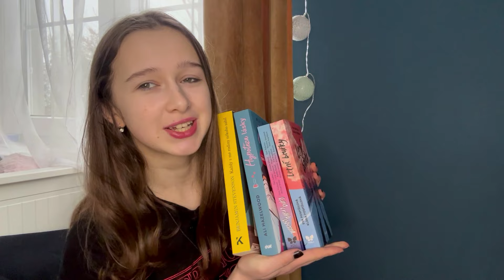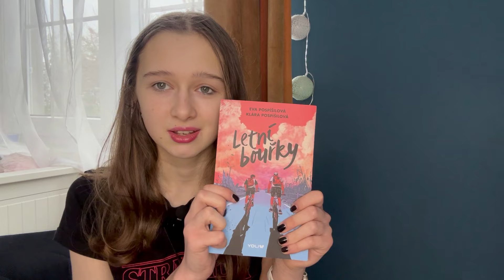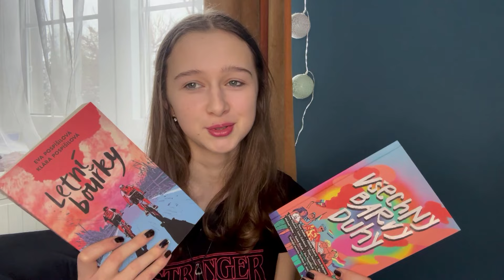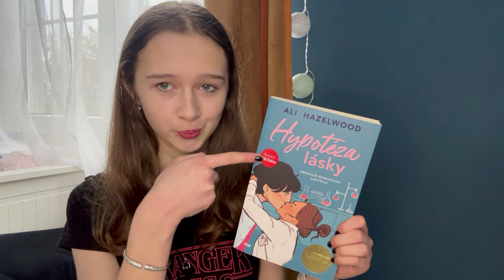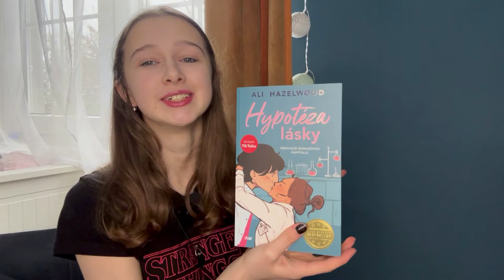Velká knižní reakce... hodnotím knihy čtené za rok 2023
Ahoj !
Je tady velká knižní reakce...
Můžete vidět mé nej. letošní knihy ...
ale tky ( pro mě) letošní propadáky...